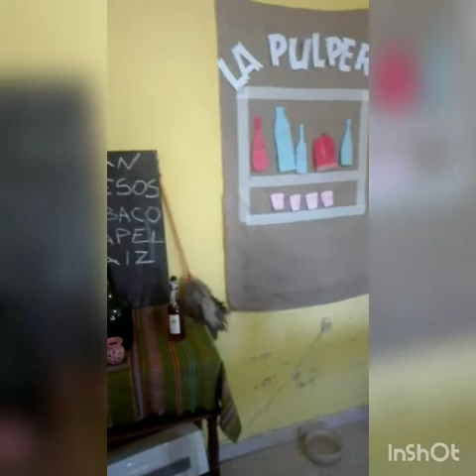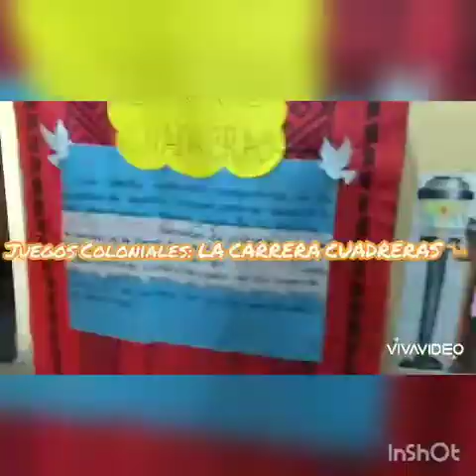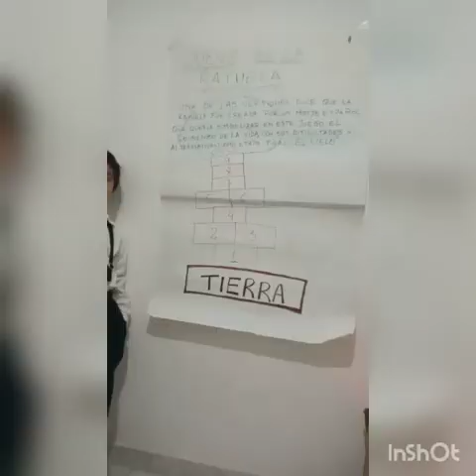Vendedores de 1810 vs 2020